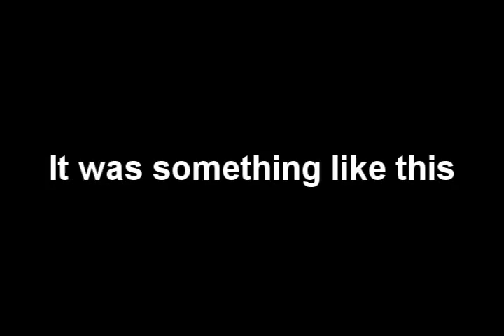AQWorlds: How'd I obtained PTR Tester Badge by accident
NOTE: This video was made on June 16, 2010
To those who won't listen to me, hear me out!

My friend, aimless20, made me PTR Tester.
The reason he wasn't a PTR Tester is because he might get banned for this (He didn't tell this to me either -.-)

Anyway guys, this is the story about the PTR Tester Badge thingy...